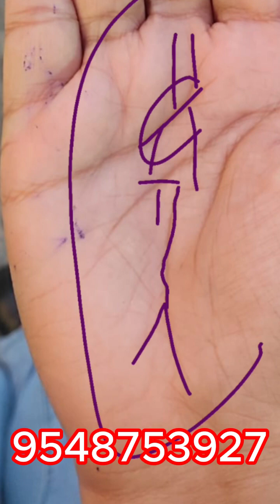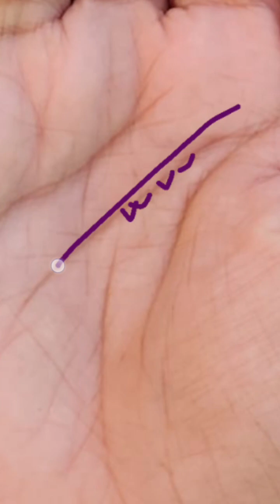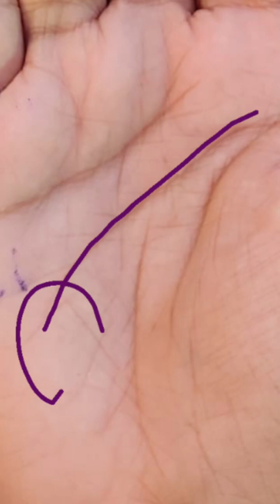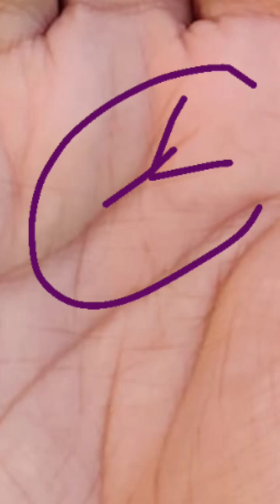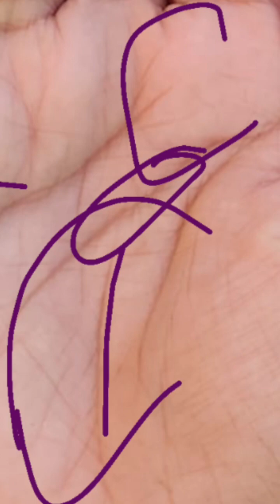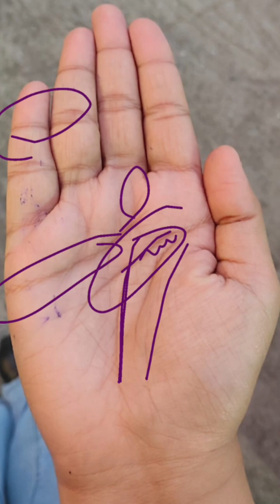क्या आपके हाथ में है ऐसी रेखा